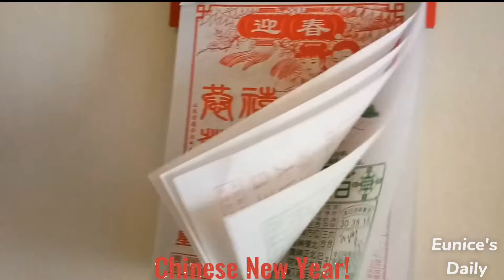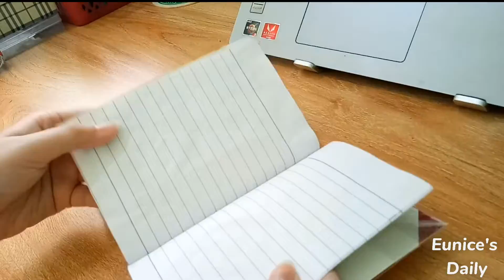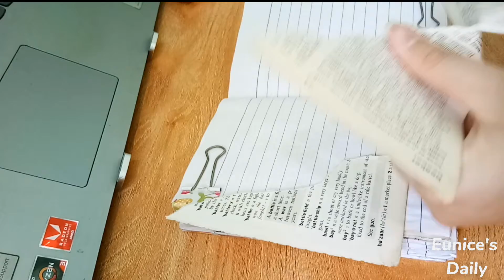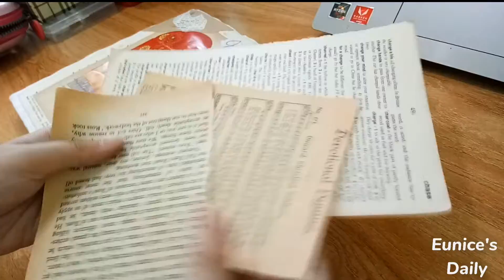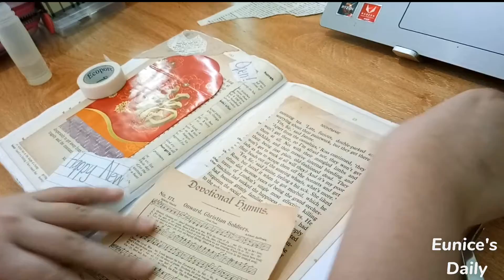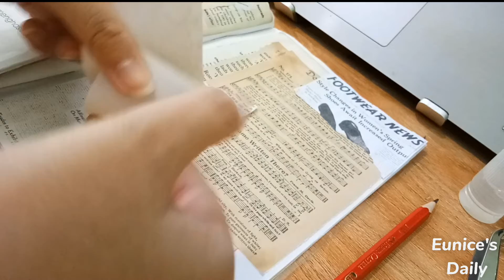New Year Vlog | Go out | Journaling + more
Please Open🌸
Description💫

Hi Everyone I am Eunice😇. I hope you all can enjoyed this vlog😇. If you all got anything pls find me at email. My email is at bellow. And I don't have instagram.

My gaols
1.Have 200 subscribes on YouTube
2.Reduce screen time

100 : 4/11/2021

Thanks to all my subscribes and viewer.🤗🦄